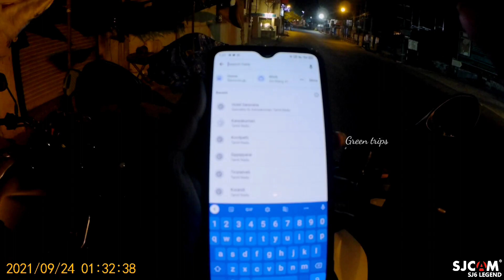Coimbatore to kanyakumari bike ride | Bmw g310r vlog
Coimbatore to kanyakumari bike ride with my bmw bike,  trip
Start time 12.15pm to 1.30 am
My experience sharing this video